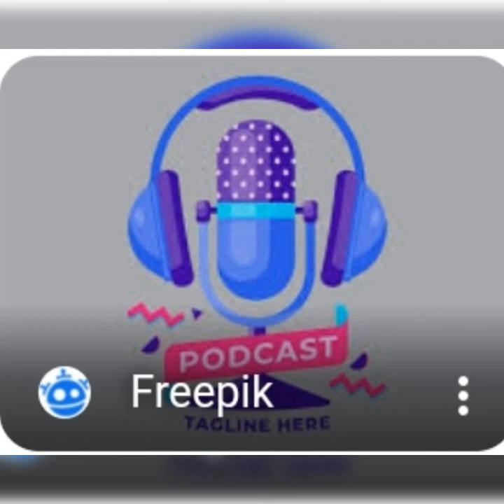linda Azevedo na Rádio 96,5